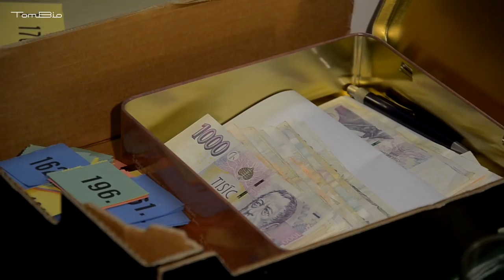Naháňka na černou MS Slavošov leden 2017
V Hranicích dne 14.ledna 2017